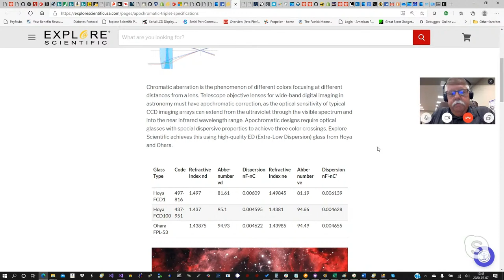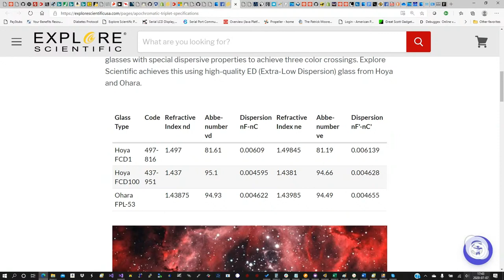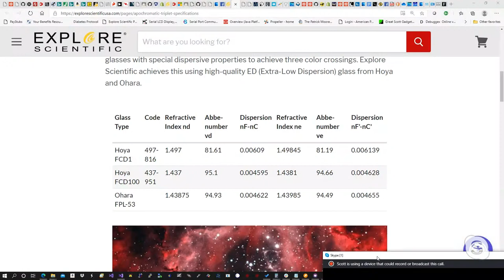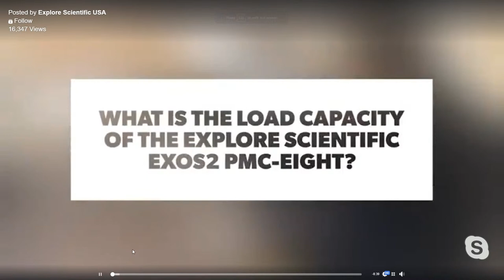OpenGOTO Community Live: Tuesday July 7th, 2020 - Episode 23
On this episode of the OpenGOTO Community Live program featuring Jerry Hubbell, Kent Marts, and Scott Roberts we will discuss:

*Explore Scientific Customer Service: How far will we go?
*Suggested Hardware and Software
*Weight Capacity
*Contest